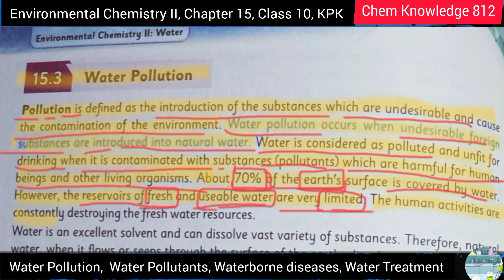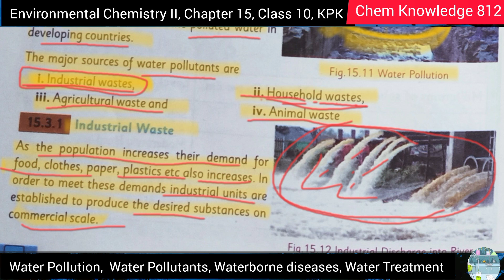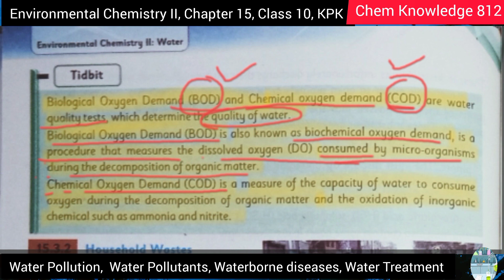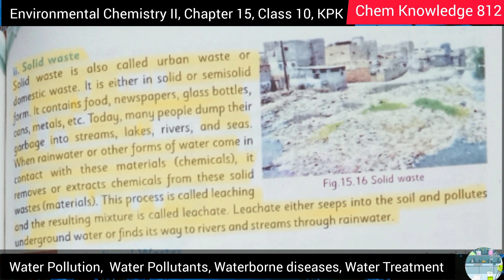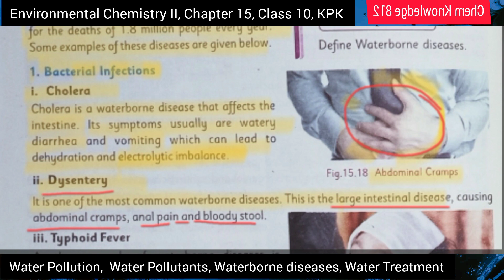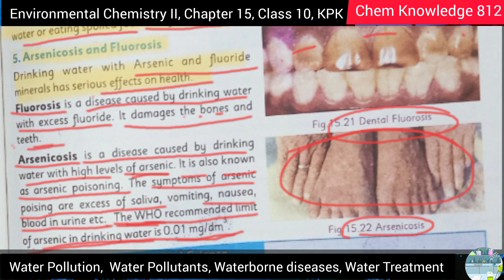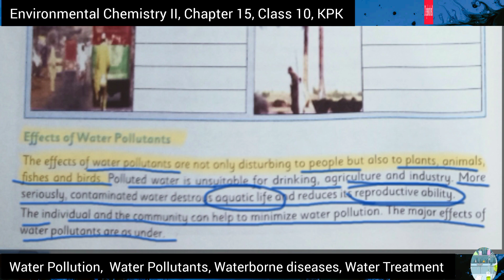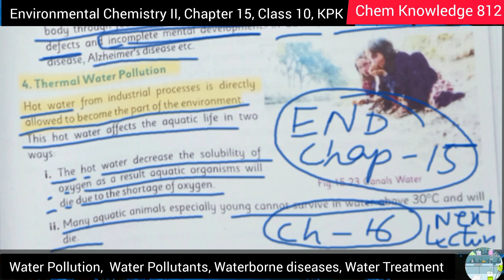What is Water Pollution? Waterborne Diseases, Different Wastes, Treatment of Water. Class 10, KPK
What is Water Pollution? Waterborne Diseases, Different Wastes, Treatment of Water. Class 10, KPK board

water pollution
importance of water chapter 15 class 10 chemistry
sources of water pollution
water introduction ch15 class 10 chemistry
water sanitation and hygiene
water pollution in pakistan
introduction of water chapter 15
types of water pollutants
when water becomes a hazard
purification of water
introduction of water chapter 15 class 10 chemistry by water
10th class chemistry lecture